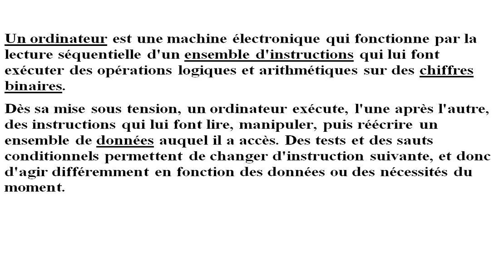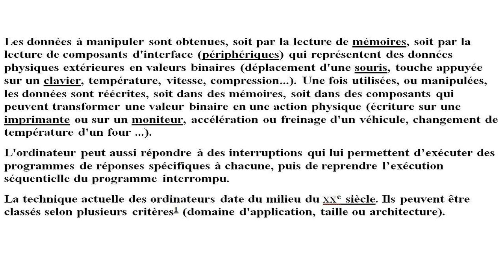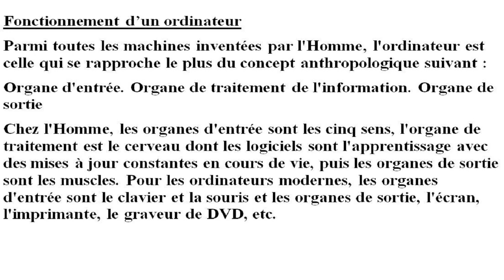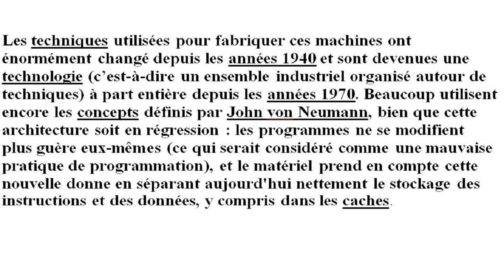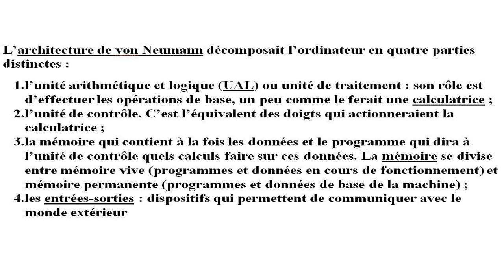بحث عن الحاسوب بالفرنسية